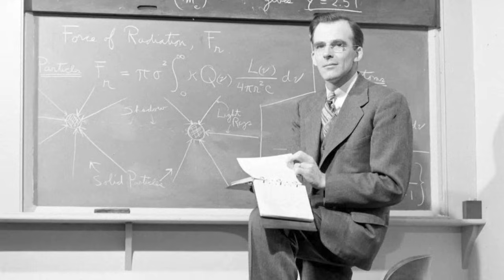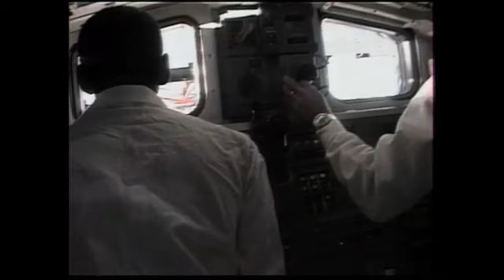Hubble Telescope Space-Shattering Discoveries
Tribute to the Hubble Space Telescope on its 20th anniversary in space. This beautiful video surveys the incredible accomplishments of this revolutionary instrument:  everybody's favorite telescope.